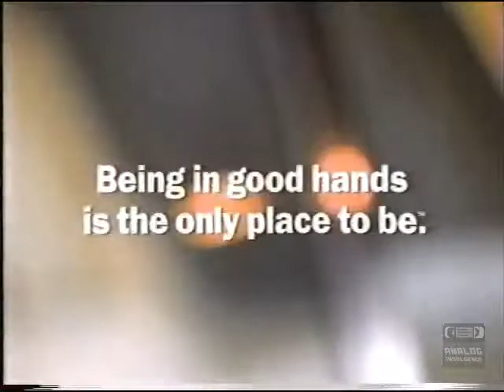Allstate Insurance | Television Commercial | 1997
The Allstate Corporation is the second largest personal lines insurer in the United States (behind State Farm) and the largest that is publicly held. The company also has personal lines insurance operations in Canada. Allstate was founded in 1931 as part of Sears, Roebuck and Co., and was spun off in 1993.[4] The company has had its headquarters in Northfield Township, Illinois, near Northbrook since 1967.[5][6] Its current advertising campaign, in use since 2004, asks, "Are you in good hands?" The corporate spokesperson is Dennis Haysbert.